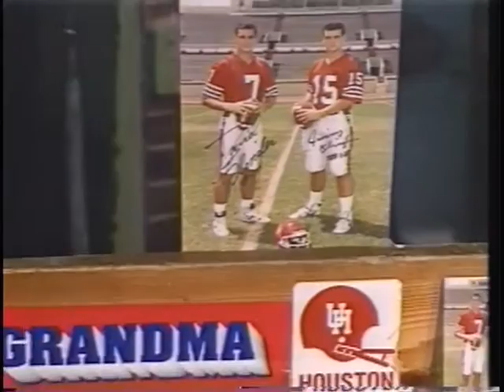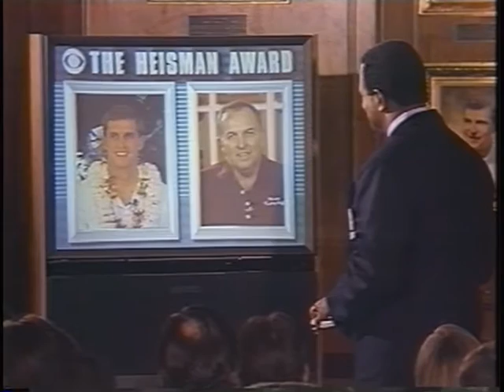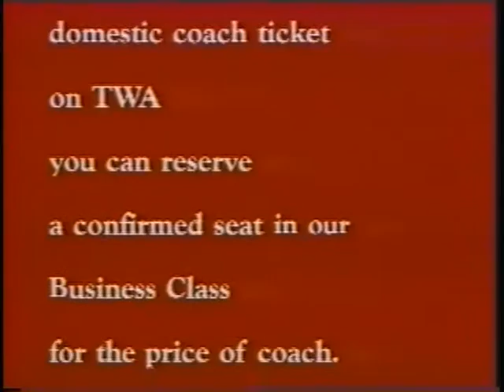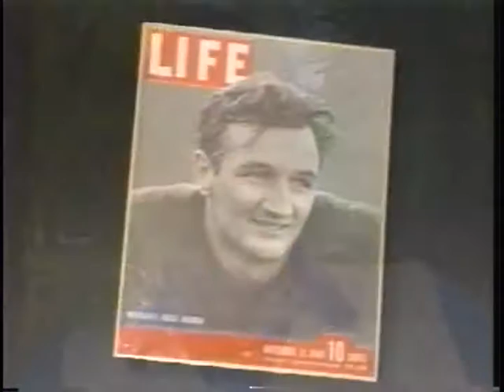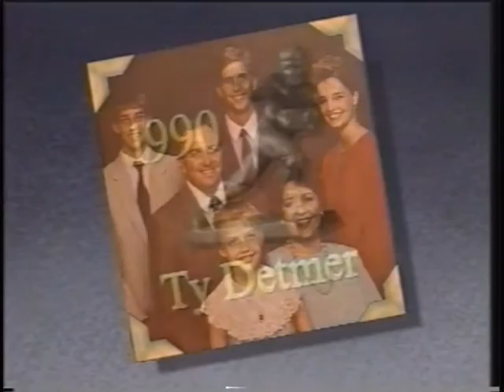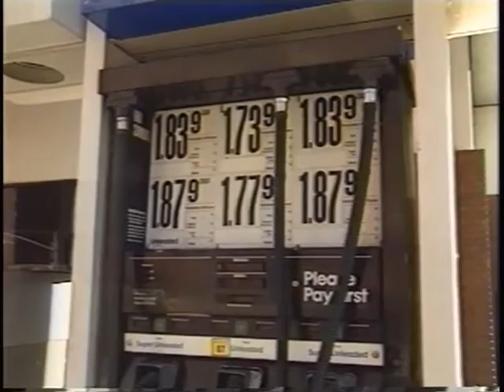BYU's Ty Detmer receives the 1990 Heisman Trophy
The 1990 Heisman Trophy presentation, also featuring Notre Dame's Raghib Ismail, Colorado's Eric Bieniemy, Virginia's Shawn Moore and Houston's David Klingler